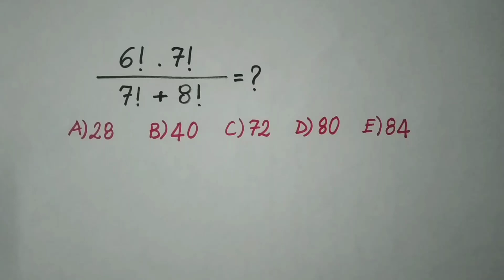Dikey Geçiş Sınavı (1 soru 1 cevap)